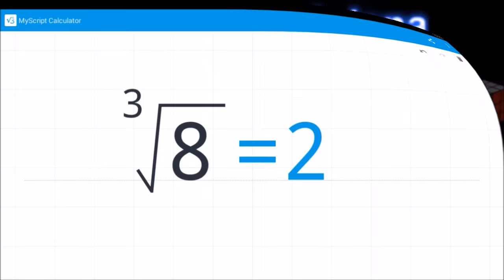Przegląd aplikacji na Androida - MyScript Calculator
Jeśli chcesz wykonywać działania matematyczne poprzez rysowanie, ta aplikacja jest dla ciebie! Narysuj działanie, a dostaniesz wynik. Link do pobrania